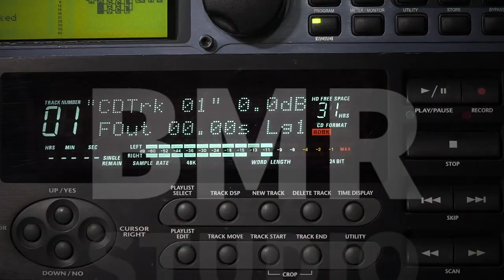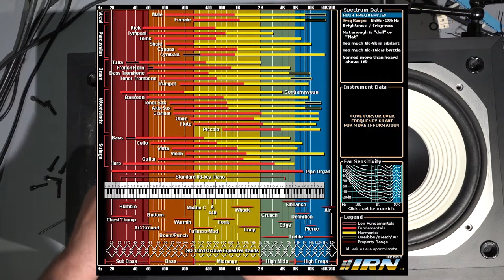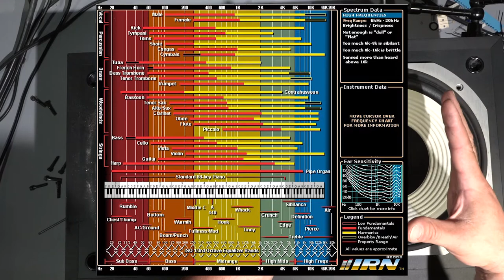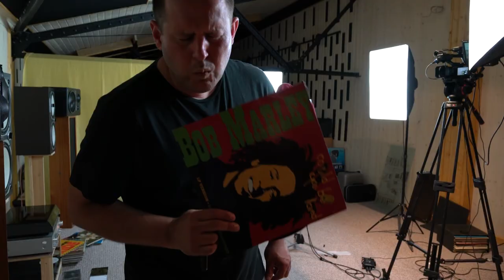Badass Kenwood LS 770 vintage speaker from 1977 - part 1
I scored this pair of Kenwood LS 770 vintage speakers on the Ebay Kleinanziegen website.

In this part, we will take a look inside.
Coaxial speaker, horn, passive membrane, crossover, potentiometer., Heavy box.. what you need more?
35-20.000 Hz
93 dB/1W/m sensitivity  ???
80 Watt...